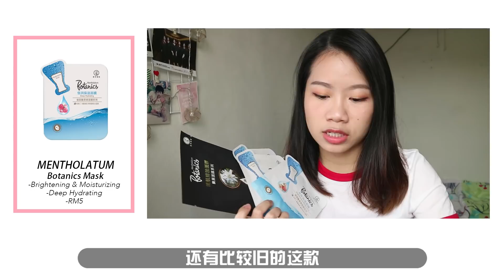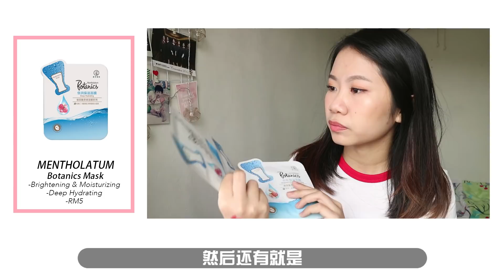三月份最爱 March Favorite //Netflix影集, 化妆品, 吸尘机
☝️ 【影片重点】
三月份最爱
化妆品介绍
护肤品介绍
Netflix影集介绍
电影介绍

☝️【产品】
Loreal True Match Satin Smooth Liquid Foundation (F2)
Loreal Color Riche Matte #233 Rough-A-Porter
GUardian Cotton Facial Square
Aveeno Daily Moisturizing Lotion (grapefruit and pomegranate extract)
Batiste Dry Shampoo (Original)
Boots Cucumber 2 in 1 Cleanser & Toner
Mentholatum Botanics Mask (Deep Hydrating & Brightening and Moisturizing)
Shimono Vacuum CleanerSVC 1020

小女花不弃
Alita:Battle Angel
Netflix: Kingdom